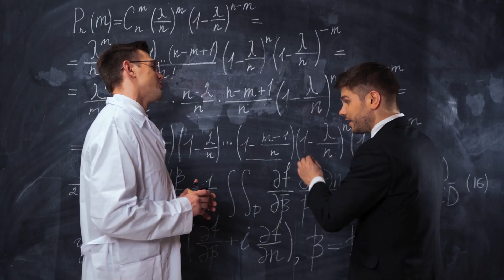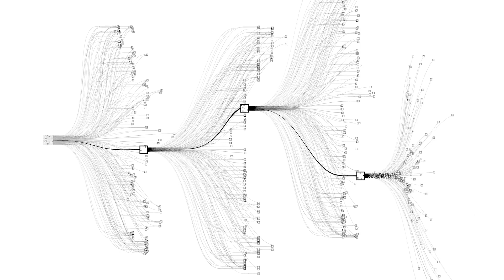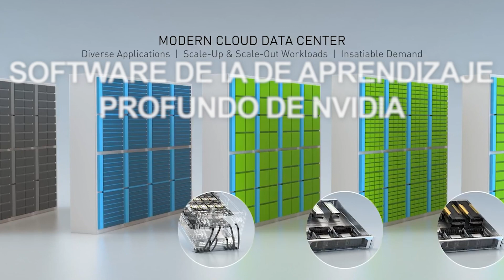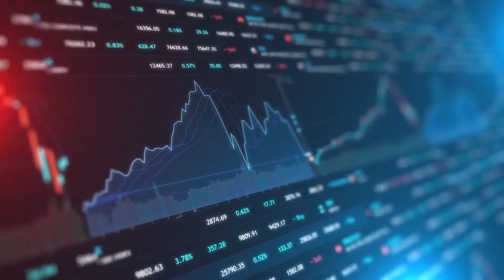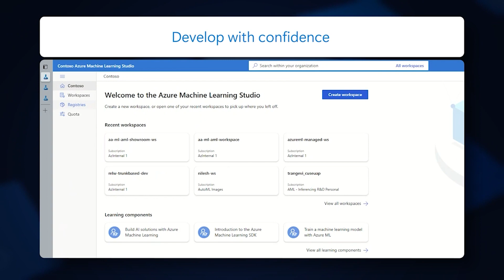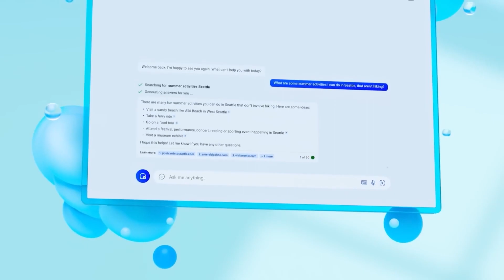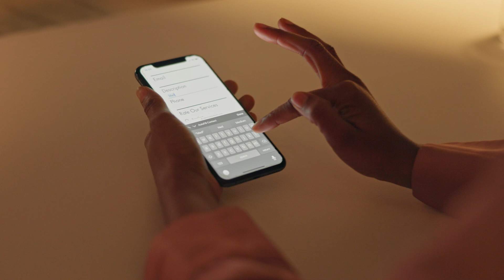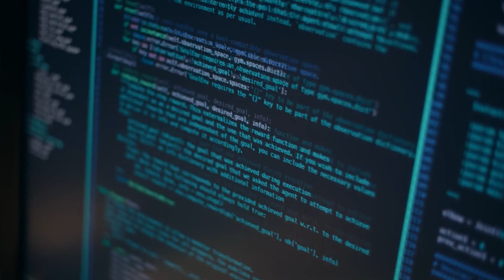¿Cuál es la IA más AVANZADA del momento?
El video presenta y analiza brevemente los 10 sistemas de Inteligencias Artificiales más avanzados actualmente, destacando sus capacidades únicas y logros. Cubre modelos de lenguaje como ChatGPT, robots humanoides como Sophia, sistemas de juegos como AlphaGo, plataformas en la nube y más. Clasifica y compara las fortalezas de cada sistema de IA de vanguardia.

Capítulos:
00:00 - Inicio
02:14 - N8 Google DeepMind Alphago
05:37 - N5 Azure Machine Learning Studio
06:38 - N4 Microsoft Bing AI
08:00 - N2 Piloto Automático de Tesla
10:23 - Final

🌎 Únete al mundo de la IA:
- Generador de voz de IA: